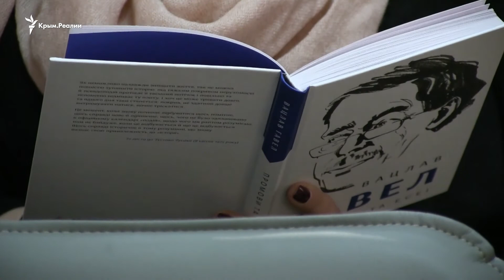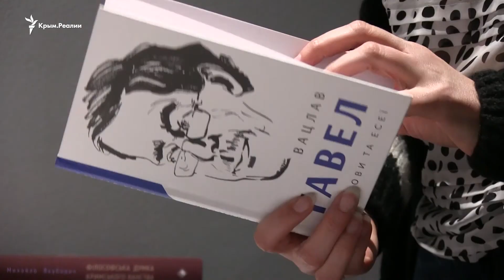Книгу с воспоминаниями Мустафы Джемилева о Вацлаве Гавеле представили в Киеве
В Киеве состоялась презентация книги диссидента, политического деятеля и первого президента Чехии Вацлава Гавела «Выступления и эссе» на украинском языке. Помимо произведений самого Гавела, издание содержит воспоминания лидера крымских татар Мустафы Джемилева о встречах с этим деятелем. Презентацию книги посетил также председатель Меджлиса крымскотатарского народа Рефат Чубаров и украинская писательница Оксана Забужко.